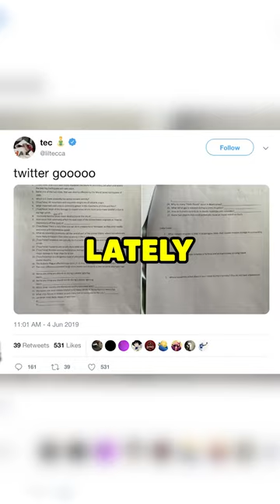What happened to Lil Tecca?